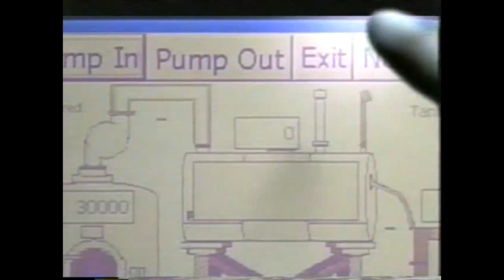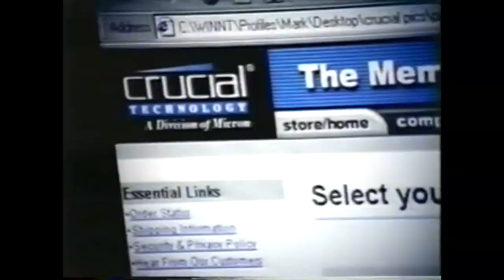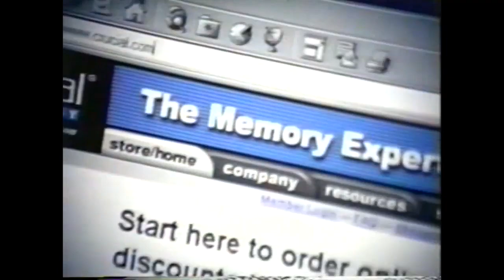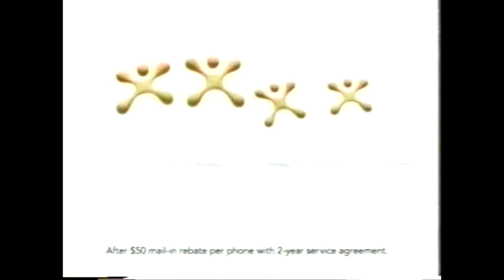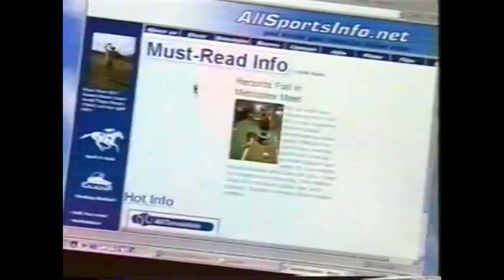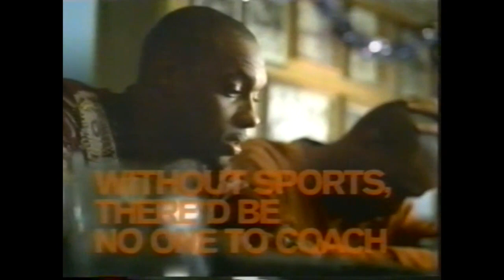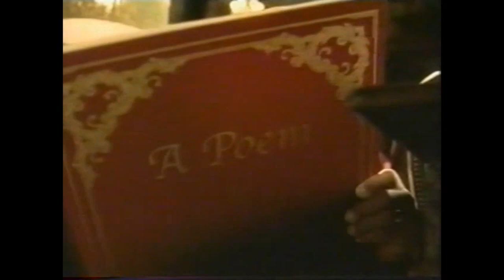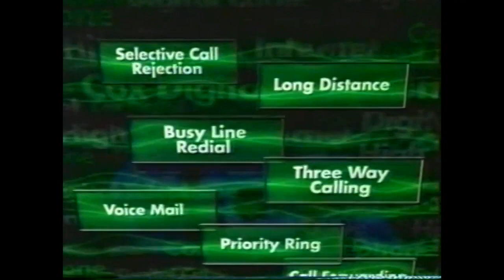2002 - Humanitarian Bowl - #18 Boise State vs Iowa State